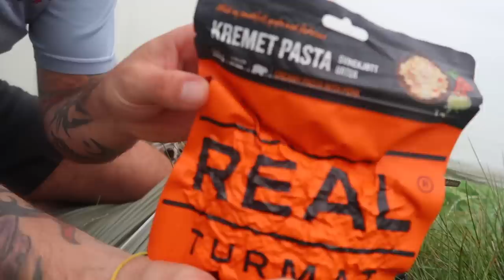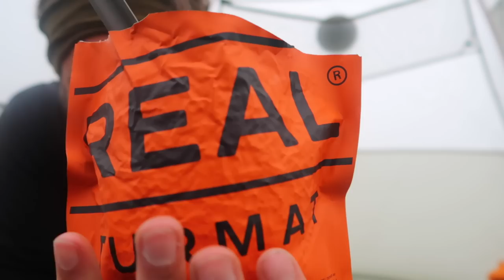3 Days Hiking and Camping in the Mountains | Healing in Nature (Part 1)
Three days of hiking and camping in the mountains was a great way to reconnect with nature after being unwell, and to get my hiking legs back in action for some up and coming big multi day trips.

Hydration Tablets

Intro music  (Janson Riddle)